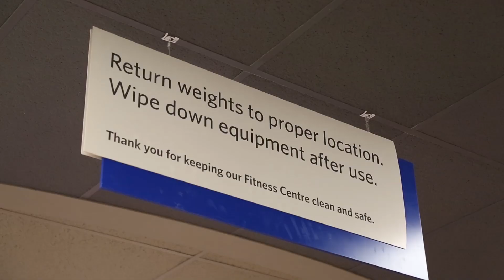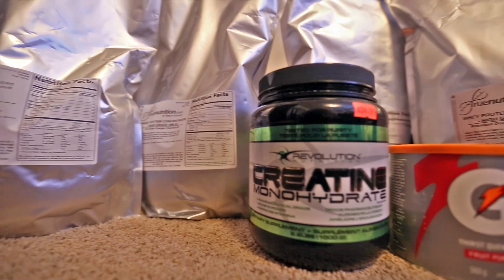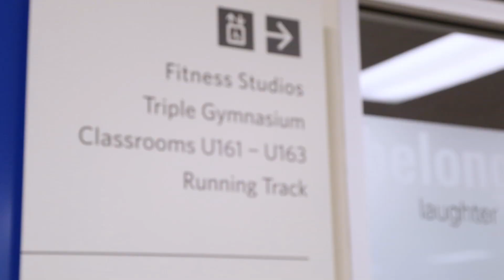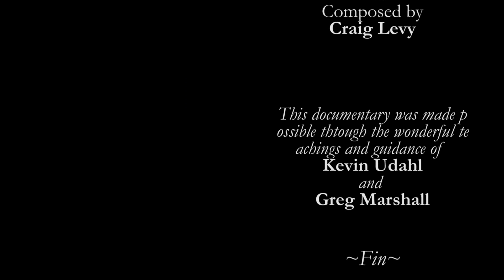A Powerlifting Documentary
Bryce Krawczyk, a 26 year-old MRU student and personal trainer, shares a glimpse of his life as a powerlifter.